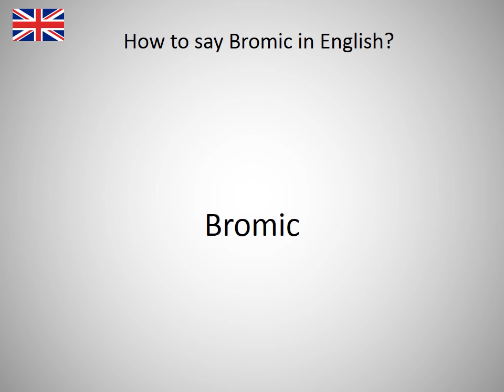How to say Bromic in English?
How to say Bromic in English? Learn the pronounciation Bromic! How to Pronounce Bromic. Expand your vocabulary, learn English words. Practice English online. Use this free pronunciation guide to practice words at a time. Learn English for free. Thank you for viewing, please like or subscribe! hoe om te sê, si të thuash, እንዴት እንደሚናገር, wie sagt man, comment dire, come dire, como dizer, как сказать, nasıl denir, cómo decir, 怎么说, πώς να το πω, hoe zeg je.